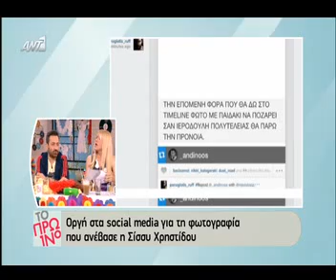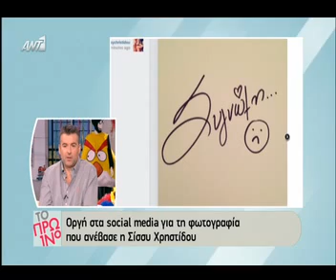Το Πρωινό σχολίασε την άσεμνη φωτογραφία της Χρηστίδου